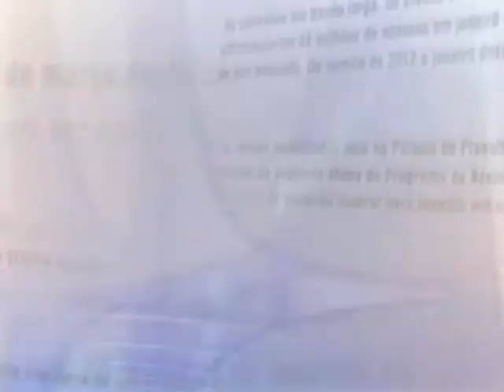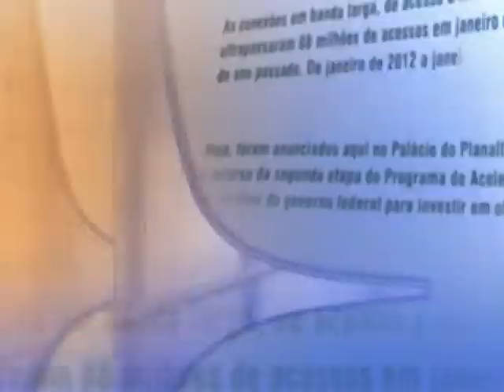Direto do Planalto - 26 de setembro